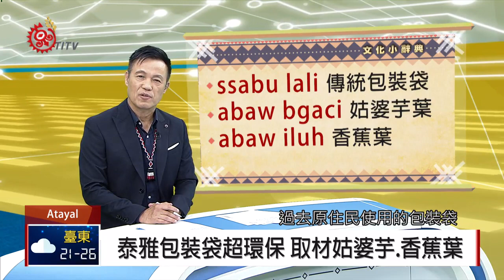泰雅包裝袋超環保 取材姑婆芋.香蕉葉 2019-10-17 AtayalIPCF-TITV 原文會 原視族語新聞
galan ssabu nnanu tayal sraral ga ini khiriq rhiyal

文明科技雖然帶來生活的便利性，但從環保的概念來說卻是破壞的最大因素。

就拿ssabu(包裝袋)來說，過去原住民使用的包裝袋，幾乎都利用植物的葉子來包裝，即使丟棄了也不會造成汙染，我們來聽聽耆老的說明…

ssabu lali 傳統包裝袋

abaw bgaci 姑婆芋葉

abaw iluh 香蕉葉